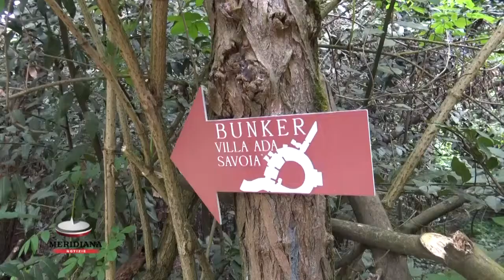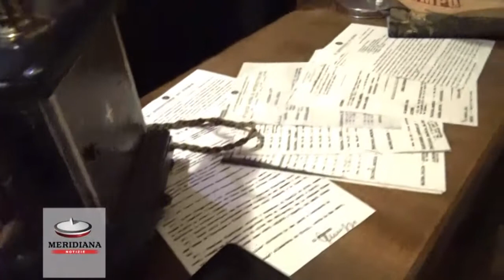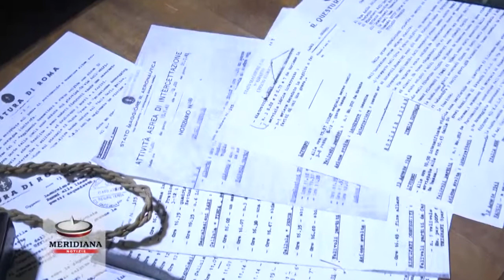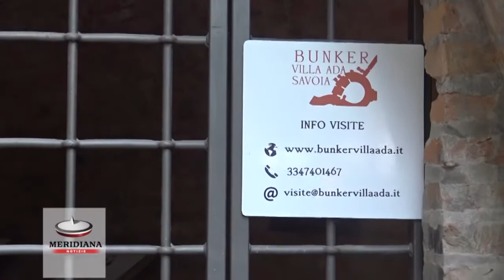Riapre il bunker dei Savoia a Villa Ada, divenuto luogo di messe nere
Il rifugio antiaereo dei Savoia, immerso nella fitta vegetazione del grande parco di Villa Ada, apre per la prima volta al pubblico dopo 70 anni di abbandono. Questo luogo simbolo della memoria del nostro Paese, per anni usato da writers, clochard e per pseudo messe nere, riaprirà i battenti sabato 26 marzo grazie a una importante attività di recupero promossa dalla Sovrintendenza capitolina ai Beni culturali e realizzata dall’associazione Roma Sotterranea, in virtù di una convenzione biennale stipulata tra i due soggetti a seguito dell’esito di un bando pubblico.